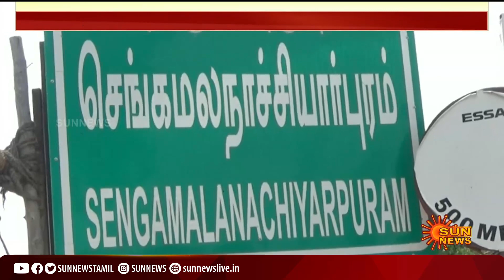தமிழர்களின் பாரம்பரிய கலைகளை கற்க ஆர்வம் காட்டும் செங்கமலநாச்சியார்புரம் மாணவர்கள்| Traditional Arts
தமிழர்களின் பாரம்பரிய கலைகளை கற்க ஆர்வம் காட்டும் மாணவர்கள்| வீரதீர விளையாட்டுகளால் பரபரப்பாக இருக்கும் செங்கமலநாச்சியார்புரம்  அசத்தும்Traditional Arts | Sports